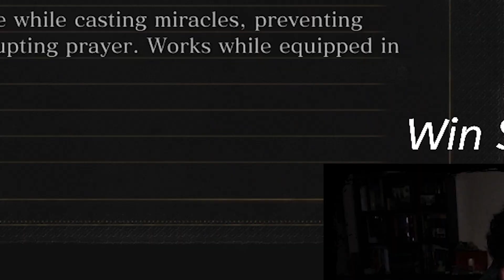Dark Souls 3 - Ledo Parry God - Massive Criticals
Dante fells many a beast in the arena with a weapon that blocks not only his sight, but blocks the life out of the opponent. Enjoy the intense damage of the repostes from the Ledo's Great Hammer.